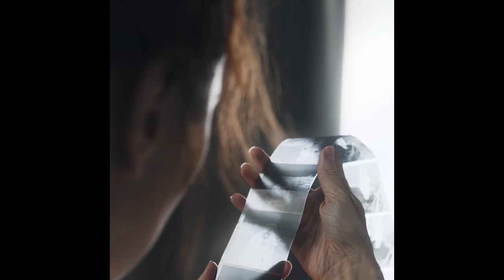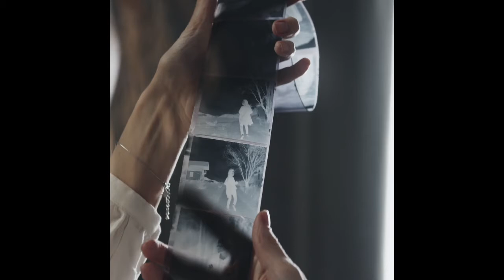She Comes Home KRE Adam Bollenbach,John Lund,Paul Bollenbach,Mia Bollenbach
Final mix